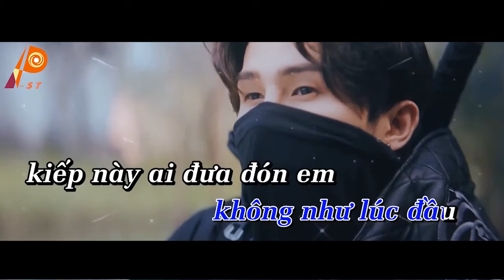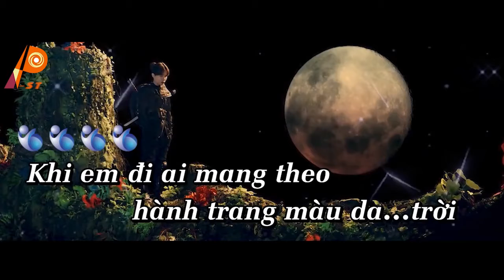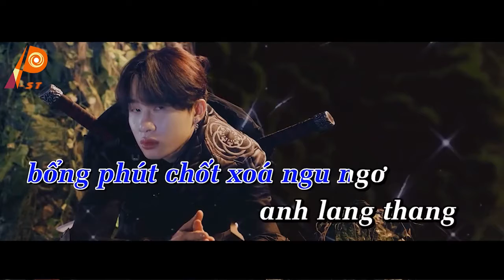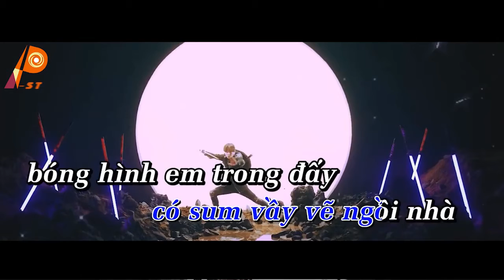karaoke tnu hoa hai duong bau chuot